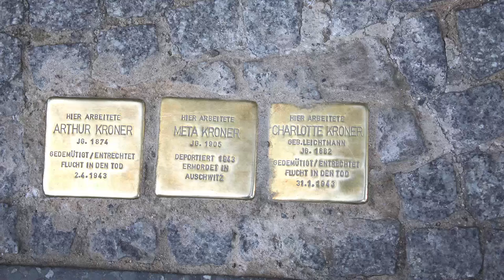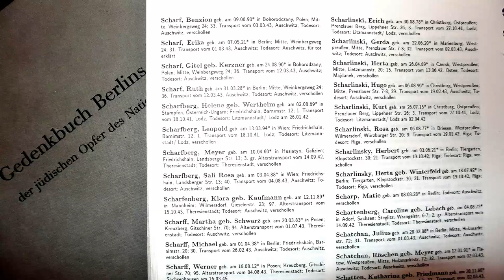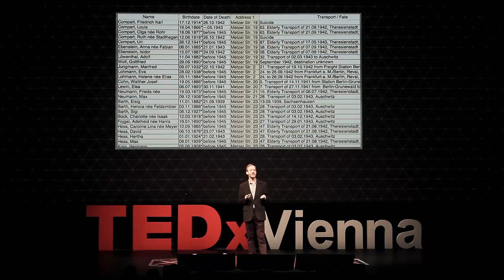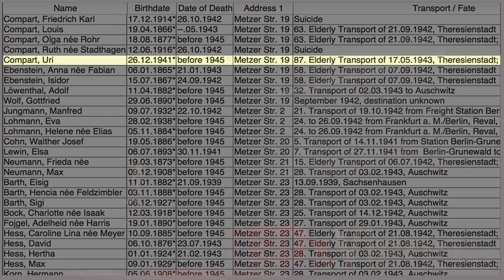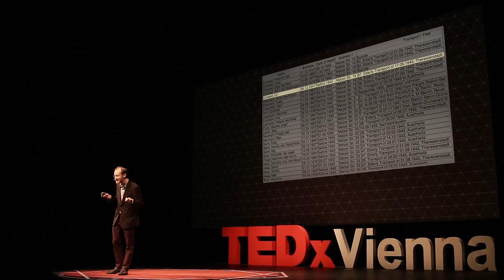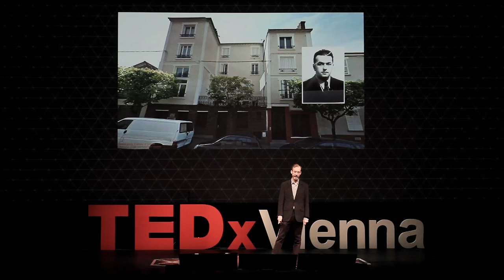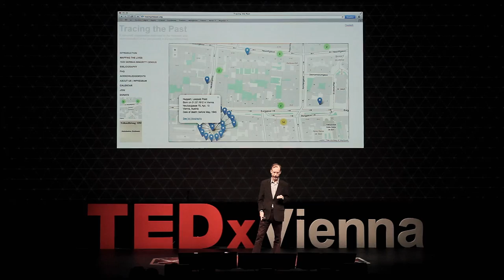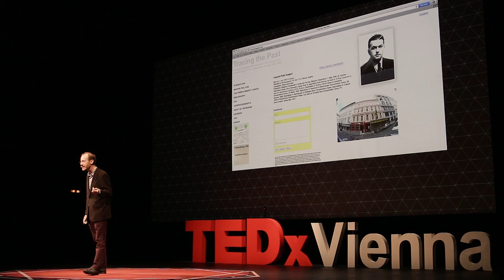Never forget where you live | Roderick Miller | TEDxVienna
This talk was given at a local TEDx event, produced independently of the TED Conferences. How can the Holocaust adage “never forget” be applied to those who never directly experienced it? How can a society “not forget” what it has only experienced indirectly through media and inherited cultural trauma? The project “Mapping the Lives” proposes to create an interactive, crowd-sourced set of online tools which can bring this seemingly far-removed past more clearly into Europeans’ contemporary sense of space.

Roderick Miller is a co-founder of Tracing the Past e.V., a non-profit organization based in Berlin, whose project “Mapping the Lives” proposes to publish the biographies of the victims of the Holocaust by residential address online. Miller is a published historian and a professional translator, specializing in the Holocaust and Forced Labor in the Second World War.